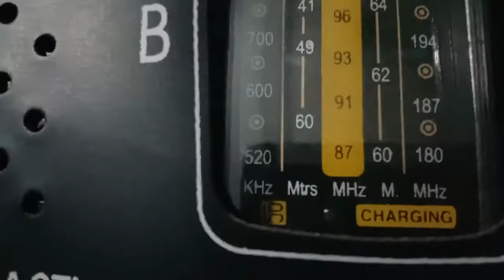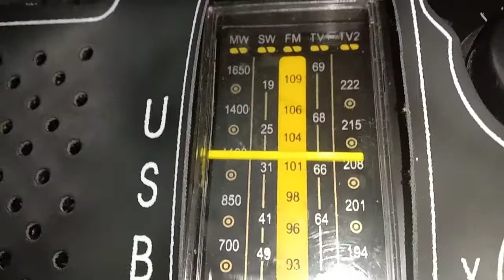What is SW(short wave) radio in hindi||sw रेडियो क्या होता है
Here I have told about short wave (sw)